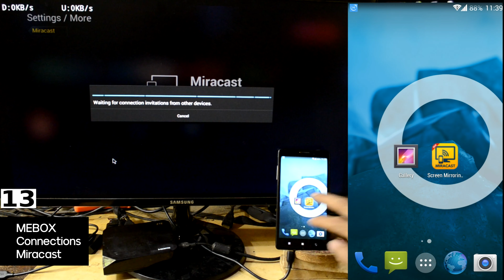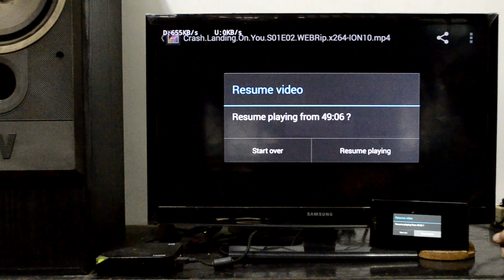Menghubungkan HP ke TV LCD atau Monitor pakai wireless STB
Bagaimana cara memindahkan layar smartphone ke TV atau monitor
Ada satu alat STB murah dapat digunakan untuk duplikasi smartphone ke layar monitor atau layar TV.

Apakah Miracast.
Sistem yang menyediakan perangkat Android terhubung dengan layar smartphone Android.
Miracast adalah fitur standar dari Android 4.4 sampai Android 5.
Perangkat Set Top Box memiliki sistem penerima Miracast. Membuat mirror layar atau menyambung layar smartphone ke TV.

Bila memiliki smartphone model lama dengan Set Top Box ZTE B760H
Dapat diaktifkan untuk menghubungkan layar smartphone ke layar TV
Dapat digunakan belajar online.

Dibutuhkan unit
Cast - STB Android 4.4
Smartphone Android
Koneksi WIFI yang sama.

Miracast hanya satu contoh teknologi untuk memindahkan layar smartphone ke TV dengan STB
Model lebih canggih dengan perangkat memiliki tranfer lebih stabil dan cepat.
Google ChromeCast
AnyCast